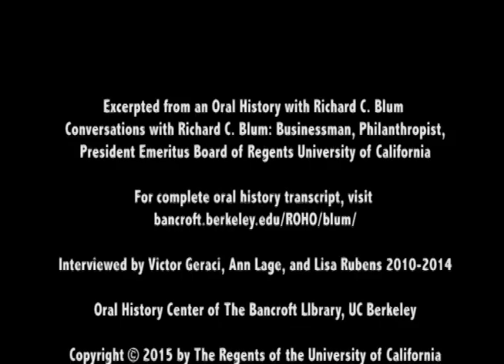Richard Blum: Meeting the Dalai Lama, The Work of the Himalayan Foundation...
for complete oral history transcript with Richard C. Blum: Conversations with Richard C. Blum: Businessman, Philanthropist, President Emeritus Board of Regents University of California.

Richard Blum is a businessman, philanthropist and public servant, a member and former chair of the University of California Board of Regents. He serves on a host of cultural, commercial and philanthropic boards. Born and raised in San Francisco, he is a graduate of the University of California at Berkeley where he also earned his MBA. The fourteen interviews in this oral history chronicle his career as a broker and his extraordinary success as an investment banker through his company, Blum Capital. They cover his early interest in Asia, both as an investor and as a trekker in the Himalayas, and the critical role he has played ameliorating conditions for people in that region through his American Himalaya Foundation. Interviews cover his growing interest in local and national politics–his activities in support of the University of California, his marriage to Senator Dianne Feinstein, his involvement with the Jimmy Carter and Bill Clinton foundations and the Brookings Institution. A capstone of his career is the creation and leadership of the Blum Center for Developing Economies at UC Berkeley. Readers will be regaled by stories of his entrepreneurship -buying the Ringling Bros. and Barnum & Bailey Circus, running CBRE, the world’s largest commercial real estate services firm- as well as his personal relationships with luminaries such as the Dalai Lama and Sir Edmund Hillary.

Regional Oral History Office, The Bancroft Library